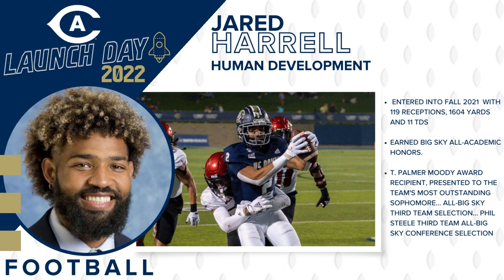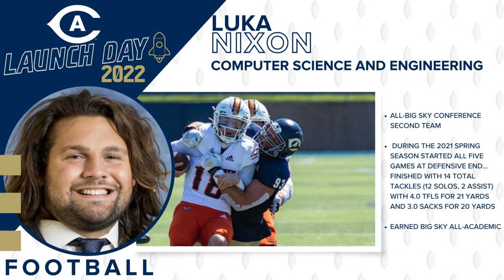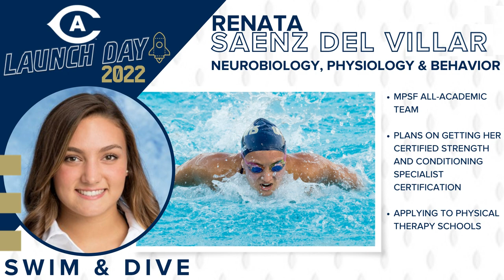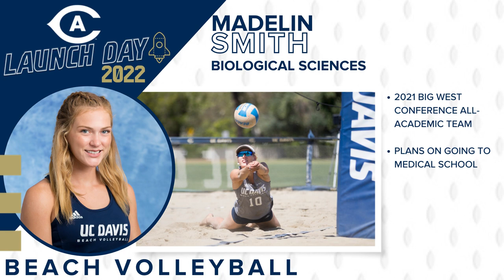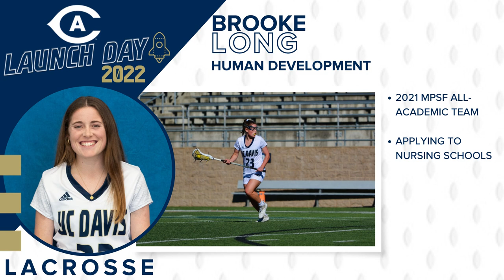2022 UC Davis Launch Day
UC Davis Athletics celebrates its 110 graduating seniors as they "launch" into the next phases of their lives.